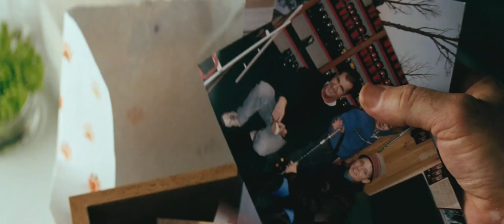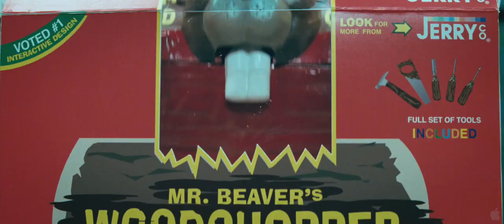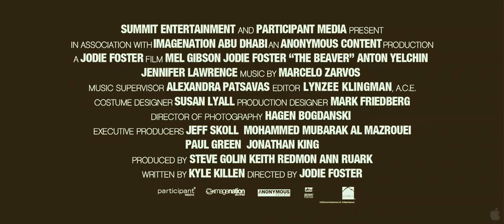The Beaver (2011) - HD Trailer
The Beaver - Starring Mel Gibson, Jodie Foster, Anton Yelchin, and Jennifer Lawrence